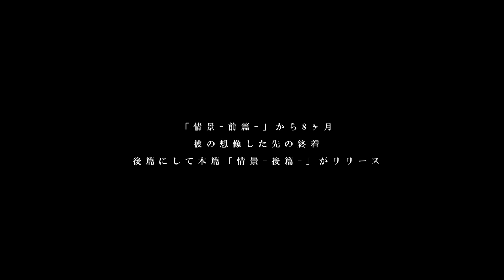《teaser》GOMESS - 情景後篇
Dir タナカシンゴ
Cast 中尾有伽
Music 「空空 with 坂口喜咲 / GOMESS」

LHWCD-0045
GOMESS 「情景-後篇-」12/14発売
2000円（税込）

TRACK LIST

01 消滅
02 Spica with 中尾有伽
03 sore eyes with 春ねむり
04 伝説 (Reprise)
05 杞憂であれ夢 with 藤澤有沙, 柴田匠
06 Break Of Day (for K)
07 MUKU
08 怪物 with KAIRI
09 最期の日 with コショージメグミ, 蟻
10 空空 with 坂口喜咲
11 情景 with Paranel
12 さよならのあとで
13 虹と花束 / 中尾有伽

GOMESS自身ではなく、他者を表現した「情景」の後編にあたる本作。「おまえの人生を愛せ」と皆の個性に強いメッセージを向けた温かい言葉と、アーバンなシティポップサウンドの"MUKU"（知的障害者のアート作品をネクタイにする企画「MUKU」テーマソング)を始め、10月8日に山梨県で行われる「夜空と交差する森の映画祭」にて上映される「Monologue」の劇中歌"Break Of Day(for K)"などを収録。前篇の収録曲"Fake"に続き、映画音楽として彼の才能が発揮されている。またファーストアルバム「あい」で収録されていた楽曲"伝説"をソロピアノアレンジ「伝説 (reprise)」として収録。センチメンタル岡田の奏でるキース・ジャレットのような哀愁あるピアノにGOMESSの詩が心に響き、原曲とはまた違った涙が出てくる。前篇でMV、ジャケットなどビジュアルのみの参加だった謎の女性、モデルの中尾有伽は今回はキーパーソンとして楽曲に参加している。徳間ジャパンでメジャーデビューが決まったMaison book girlのコショージメグミも参加が決定。全人類に向けて届ける「感情」の創作。彼が作り上げた世界がここに完結。

PROFILE :
1994年生まれ、静岡出身。第2回高校生ラップ選手権準優勝。自閉症と共に生きるラッパーとして注目を集め、自身の生き様を歌った楽曲「人間失格」、「LIFE」は表現者として各所で評価される。NHK Eテレの「ハートネットTV：ブレイクスルー File.21」で特集され、ラップに向き合う姿勢、リアルな日常が切り取られ、視聴者に衝撃を与えた。また中原中也の詩「盲目の秋」を朗読カバーし中原中也記念館で楽曲展示されるなどポエトリーリーディングでも才能を発揮する。2015年、民謡を唄う朝倉さやとのコラボ楽曲「River Boat Song」収録のアルバム「River Boat Song -Future Trax-」が第57回日本レコード大賞企画賞を受賞。また、ソロの活動と並行して行ってきたジャンルを超えた数多くのアーティストとのコラボを経て結成されたバンド：GOMESS BANDの活動も精力的に行っている。